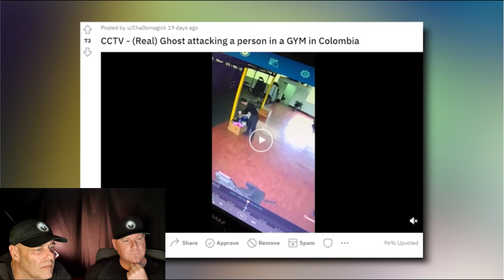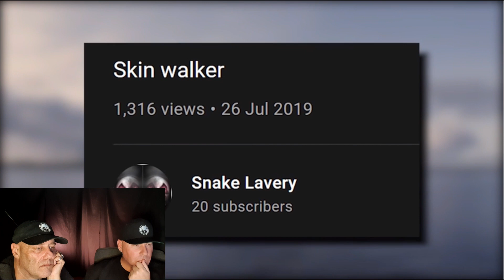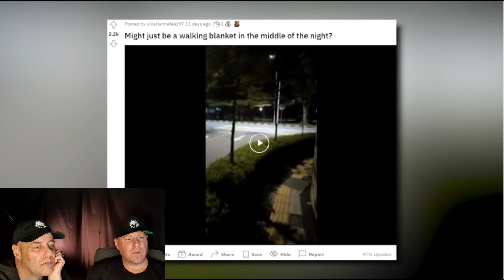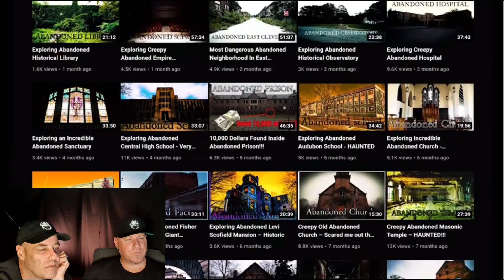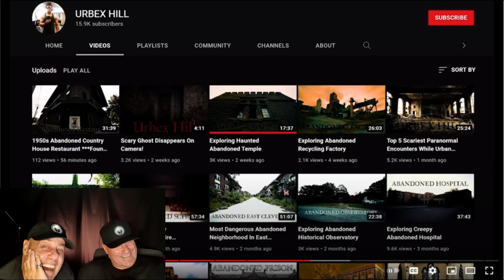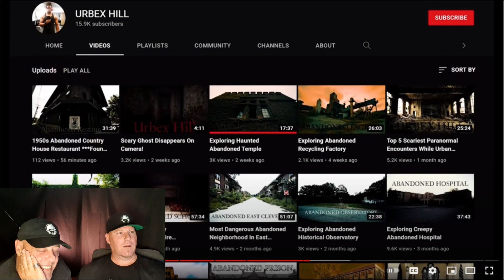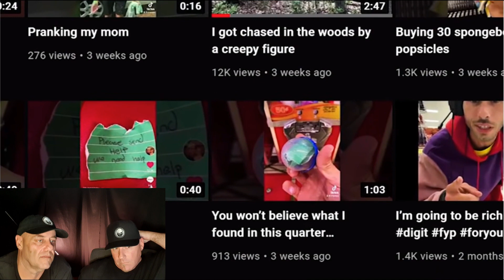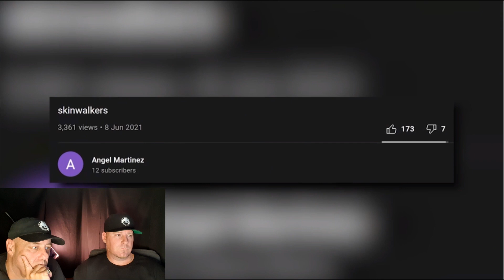GHOST HUNTERS REACT TO SIR SPOOKS (Top 10 Scary Videos That Are Creeping People Out): Night Watchers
GHOST HUNTERS REACT TO SIR SPOOKS (Top 10 Scary Videos That Are Creeping People Out)

Dan & Pete from Night Watchers Paranormal Australia react to a compilation video by Sir Spooks. Check it out!

***BECOME A VIP MEMBER - JOIN:
Gain access to behind the scenes videos, photos and more:

Check out the online store at 'Ghost Stop' for all your paranormal investigation equipment. Support 'Night Watchers Paranormal Australia' by using the following